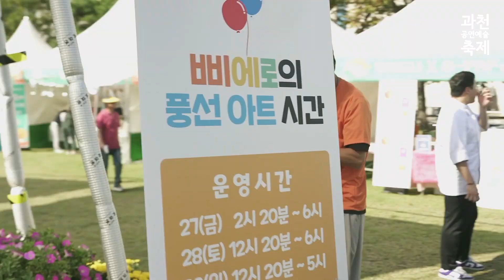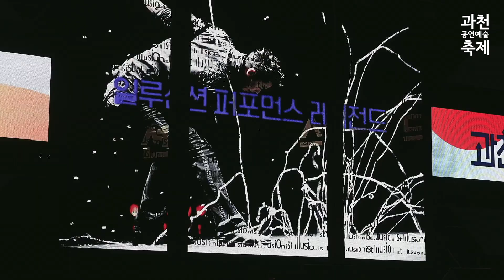과천공연예술축제_과천으로 스케치 영상(1일차)🎞️✨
✨2024 과천공연예술축제✨

올해 27번째를 맞이한 '과천공연예술축제' 첫날의 뜨거운 열기, 모두 느끼셨나요?
다채로운 공연, 풍성한 프로그램, 그리고 여러분의 환한 미소 덕분에 축제의 첫 페이지가 정말 특별했습니다. 💖

이번 축제의 잊지 못할 순간들을 스케치 영상으로 담아봤으니, 확인해보세요! 🎥

🔔 과천공연예술축제의 소식 보기🔔
🤳 인스타그램   /  gcfest_official